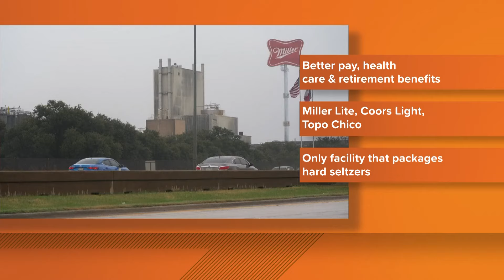Fort Worth, TX: Molson Coors brewery workers threaten strike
Among the products produced at the Fort Worth site include: Miller Lite, Coors Light, Yuengling, PBR and Topo Chico.